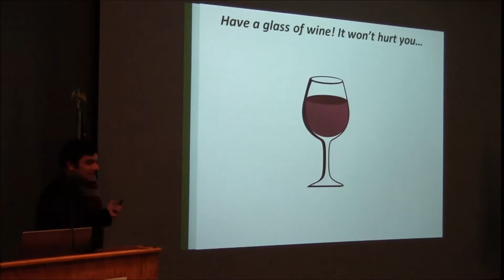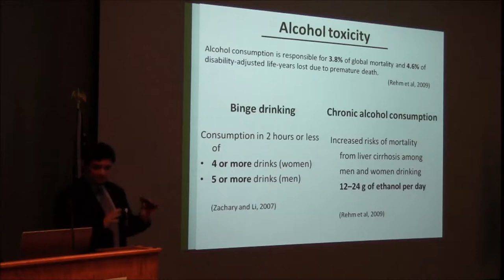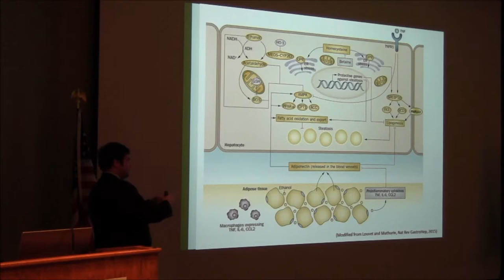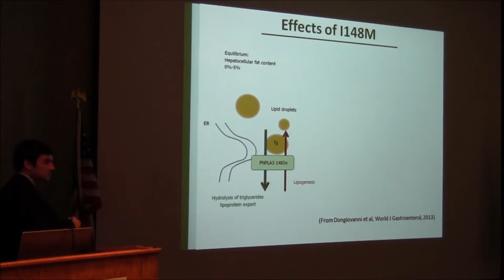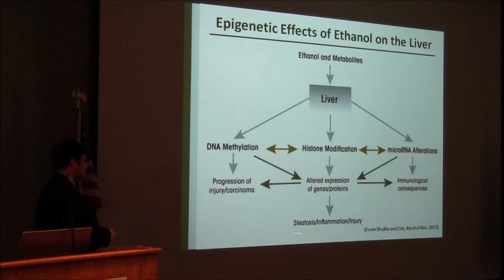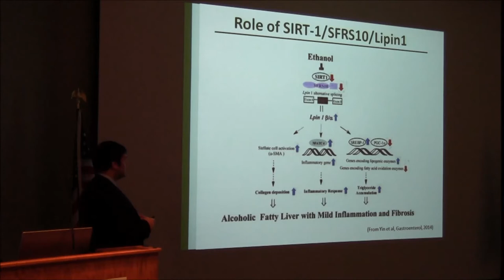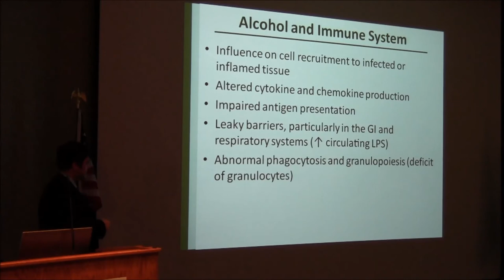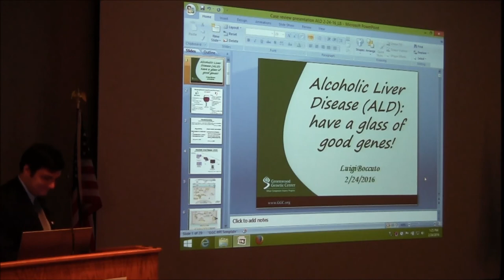Luigi Boccuto, MD Alcoholic Liver Disease (ALD) - Have a Glass of Good Genes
GGC's Dr. Luigi Boccuto discusses the genetic variants that influence Alcoholic Liver Disease - Presented at GGC 2/24/16